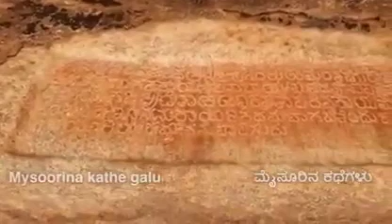KRISHNA DEVA RAYA II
The Mosque shown in the picture has the looks of the temple; Krishna Deva Raya II built it between 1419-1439. The story is he was losing the wars to Adil Shahi and other empires despite his army was triple their size. He calls on his generals to find out the cause, and they say Muslims pray before going to war (Muslims pray five times a day, nothing special for war); based on that, he hires Muslims into his army and builds a mosque for them.

The only two identifications of the Mosque are Mehrab - a niche from where the Imam (clergy) delivers his sermon. The inscription in Kannada on the frieze of the temple; otherwise, it looks like a temple architect.

The additional points I want to make, which Dr. Ram Punyani also made, are - Shivaji's and Aurangzeb's major generals were Muslims and Hindus, respectively. When they fought, it was not for Hindus or Muslims but power. Someone somewhere, perhaps the British, erroneously colored it as a fight between Hindus and Muslims, and no one has questioned the integrity of that and has carried it forward.

No king fought for religion; he fought to defend his kingdom. He may have pretended to get his subjected worked up, but really, religion was a fake front for their greed.

Think about this - no King, be it Hindu, Muslim, Christian, Sikh, Buddhist, Zoroastrian or the other ever said to the neighboring King - "Look, my friend, I want to take over your kingdom, wealth, and the women." and the other King said, sure, sure, be my guest, take it over. Hell no, has it ever happened? The war ensued; people were killed, women robbed, wealth taken, their places destroyed.  It was not between religions but between greedy kings of all faiths.

As Indians, some of us hold grudges against others - Hindus against Muslims and vice versa. That is foolish. If I kill someone on the street, should you punish my parents, my pastor, mayor, grandfather, or my kids for it, or me?

We need to deal with the present, we are a democracy, and we are accountable for it. We should not forget history, but let the past not ruin our present.

Video translated and the commentary by Dr. Mike Ghouse